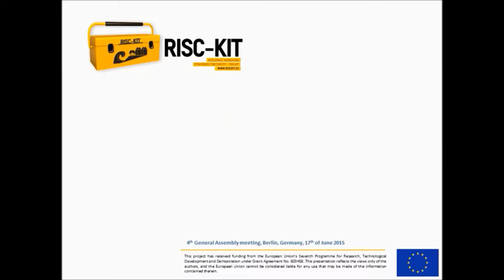Meet the IEB: RISC-KIT International Expert Board member - Nathaniel Plant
Dr. Nathaniel Plant is a coastal oceanographer at the US Geological Survey. He is also a member of the RISC-KIT International Expert Board, where he contributes his specialist knowledge on coastal processes and coastal vulnerability, as well as Bayesian-based network networks.